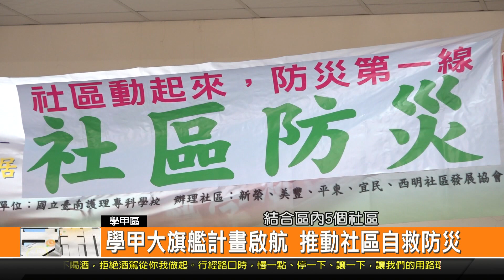學甲大旗艦計畫啟航 推動社區自救防災-新永安新聞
學甲屬於地勢較低的地區 大雨來時就容易造成水患 為了要提高社區居民的防災能力 學甲區公所向中央申請大旗艦計畫 結合區內五個社區共同推動防災自救 希望藉此讓居民在面對災害時 可以知道如何自救安全